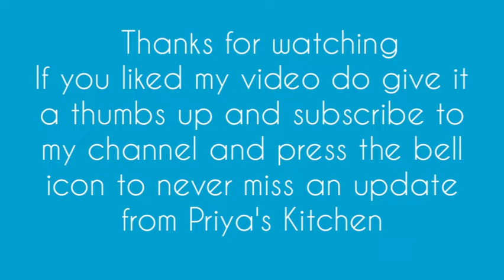Cheese Garlic Bread | Garlic Bread recipe without yeast | Priya's Kitchen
Here's how I made Cheese Garlic Bread  at home without yeast
You guys can also try and share your valuable thoughts in the comment box